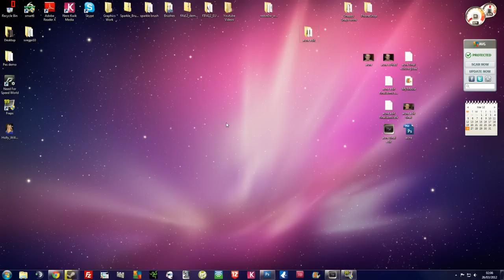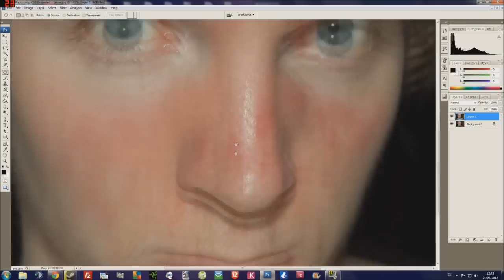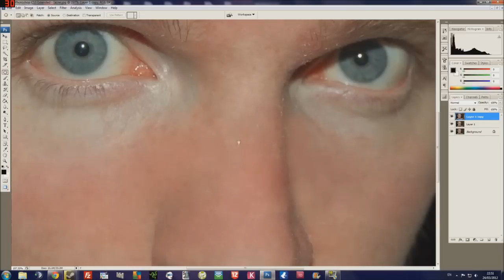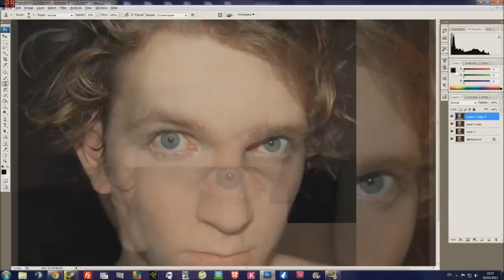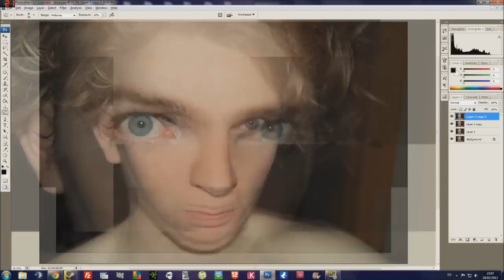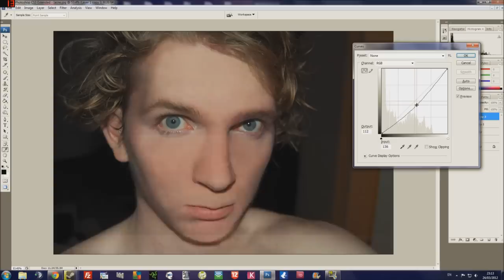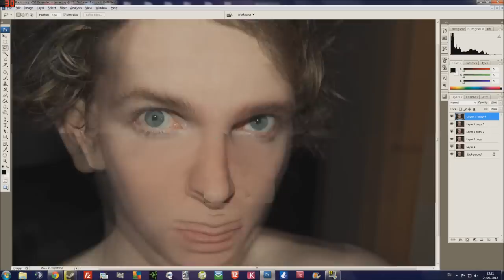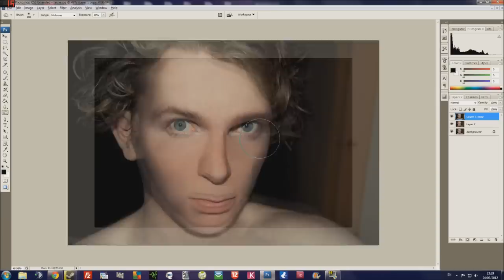Extreme Photoshop | Acne Removal | Retouching & Improving.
Hello guys.

In this video i'll be retouching a guy who has severe acne. Tutorials coming soon.